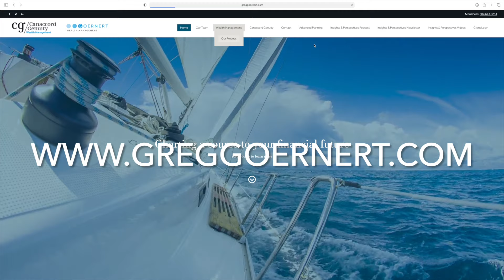2022 Gold and Silver Outlook with Canaccord Genuity Mines and Metals Analyst Carey MacRury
In this Research Analyst Insights, Greg and Canaccord Genuity Mines and Metals Analyst Carey MacRury discuss his 2022 outlook for the Gold and Precious Metals Sector.

Greg Goernert is a Senior Investment Advisor at Canaccord Genuity Wealth Management. Greg obtained a Bachelor of Arts degree with a major in Economics from Simon Fraser University in 1995. From there he completed his CSC with honours and is licensed to advise in options. In his 25 years in the investment industry Greg has held both management and advisory rolls. As an Investment Advisor, Greg understands that every client's situation is unique and therefore guides his clients through a well-defined process to articulate and achieve their financial goals.

The statements expressed herein are not intended to provide tax, legal or financial advice, and under no circumstances should be construed as a solicitation to act as a securities broker or dealer in any jurisdiction. All views are
Intended for general circulation oniv and do not have an regard to the sbecific Investment oblectives. financial situation or generalneeds of any particular person. organization or institution. CANACCORD GENUITY WEALTH MANAGEMENT IN CANADA IS A DIVISION OF CANACCORD GENUITY CORP. MEMBER - CANADIAN INVESTOR PROTECTION FUND AND THE INVESTMENT INDUSTRY REGULATORY ORGANIZATION OF CANADA. The views, including any recommendations, expressed in this video presentation are those of Greg Goernert, and are not necessarily those of Canaccord Genuity Corp. Investing in any of the securities mentioned in this video presentation may not be suitable for all investors, as there are different types of risks involved with these investment strategies. Even if suitable to your level of risk tolerance, any or some of those securities may not be appropriate for your portfolio, depending on what other investments you hold. Please note that, from time to time, we may have personal investments in anv or some of those securities and that past performance mav not be repeated.